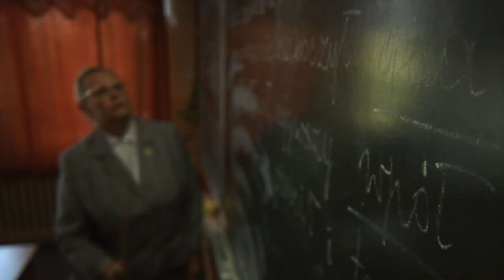(2010) "Nędza" - reż. Filip Rudnicki - trailer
Zapowiedź najnowszego filmu Filipa Rudnickigo (Butcher's Films) pt. "Nędza", na motywach opowiadania "Zianie" Wojciecha Kuczoka.

Krystyna Nędza (Iwona Bielska) jest nauczycielką polskiego, znaną w szkole jako Kurwa Nędza. Pod pozorem odstręczającego staropanieństwa bohaterka skrywa jednak namiętne uczucie do Janusza (Jacek Romanowski) - kolegi z pracy. Nędza co noc rozpamiętuje kilka upojnych chwil, które spędzili na studenckim wypadzie w góry. Ta wieloletnia romantyczno-erotyczna fascynacja Januszem doprowadza w końcu do tragicznego finału, który każe Nędzy przewartościować całe swoje dotychczasowe życie.

Scenariusz i reżyseria: Filip Rudnicki
Zdjęcia: Paweł Labe
Muzyka: Janusz Grzywacz
Montaż: Filip Rudnicki
Kostiumy: Natalia Horak
Charakteryzacja: Anna Warot
Kierownictwo produkcji: Jagoda Janowska

Obsada:
Iwona Bielska - Krystyna Nędza
Jacek Romanowski - Janusz
Ewa Kaim - Nina
Kornelia Maraszek - młoda Nędza
Daniel Dobosz - młody Janusz
Krzysztof Globisz - ksiądz katecheta
Zbigniew Kosowski - woźny
Wojciech Jakóbek - taksówkarz
Kajetan Wolniewicz  - pijak
Dariusz Starczewski - ksiądz w szpitalu
Kacper Grębski - zakochany chłopak
Zosia Franaszek - zakochana dziewczyna
Julita Golińska - Basieńka